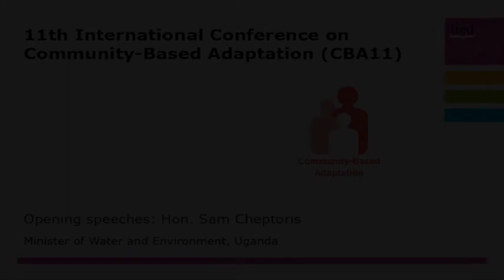CBA opening speeches: Hon. Sam Cheptoris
The Hon Sam Cheptoris, Ugandan Minister of Water and the Environment, was among the special guest at the opening ceremony  of the 11th International Conference on Community-Based Adaptation (CBA11) on 26 June, 2017.

CBA11 is taking place in Kampala, Uganda from 26-30 June, 2017.

Organised by the International Institute for Environment and Development (IIED), the International Centre on Climate Change and Development (ICCCAD), the Makerere University Centre for Climate Change Research and Innovations (MAK) and the Uganda Ministry of Water and Environment, this year's conference theme is 'harnessing natural resources and ecosystems for adaptation'.